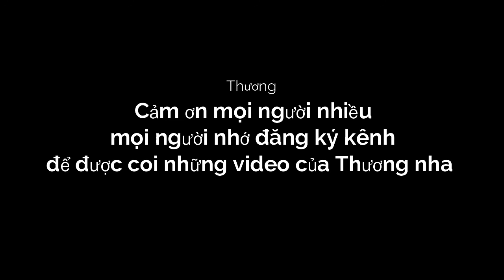Lên núi hái bắp với chiếc xe huyền thoại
Cảm ơn mọi người đã ủng hộ xem video của mình
Mình hứa sẽ ra những video thú vị hơn